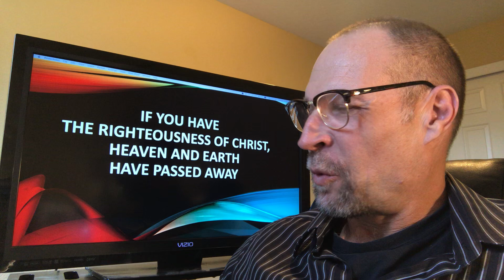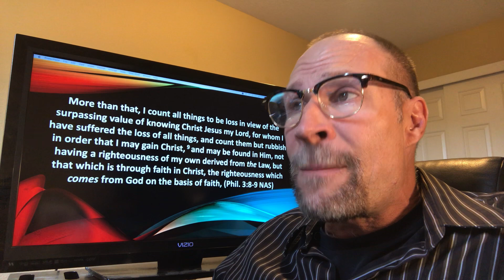IF YOU HAVE THE RIGHTEOUSNESS OF CHRIST, HEAVEN AND EARTH HAVE PASSED AWAY pt 01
With clear, detailed, contextual, intertextual, and grammatical support, Ward Fenley shows beyond refutation that to have the righteousness of Christ is for heaven and earth to have already passed away. Conclusive biblical evidence demonstrates that the old heaven and old earth are the conscience under law, sin, and death, but that in Christ the conscience is now righteous, holy and alive, and that all old things have passed away.

If you were edified by this series, please consider supporting NCMILIVE